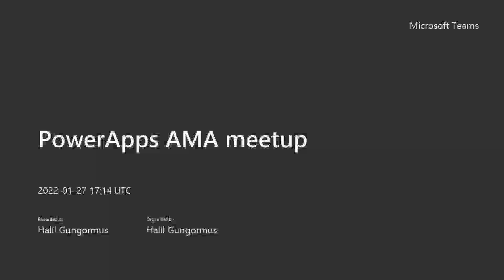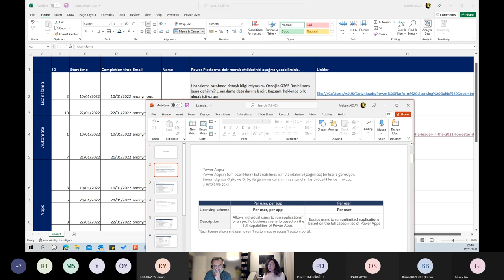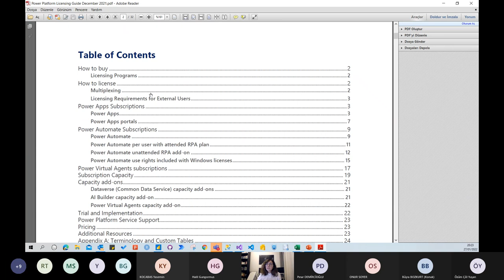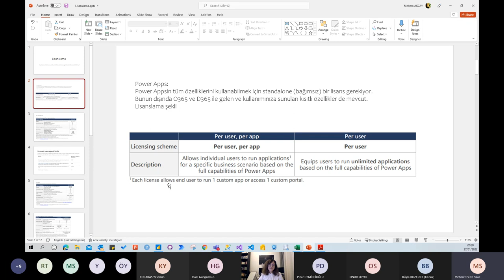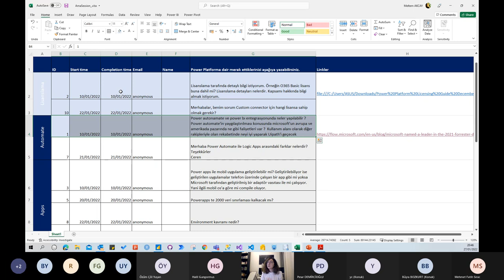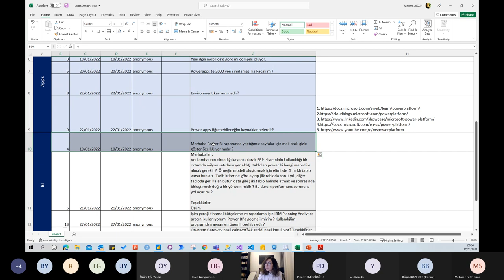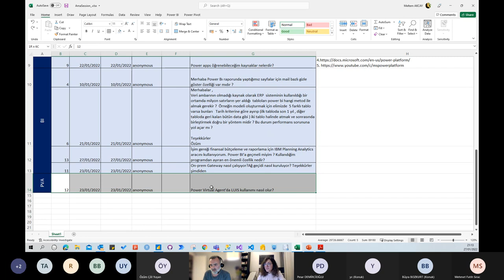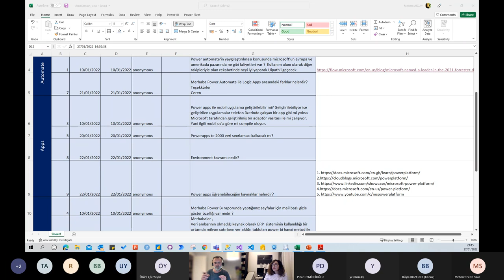PowerPlatform Bana İstediğini Sor!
Power BI Türkiye meetup kaydı, PowerPlatform Bana İstediğini Sor!